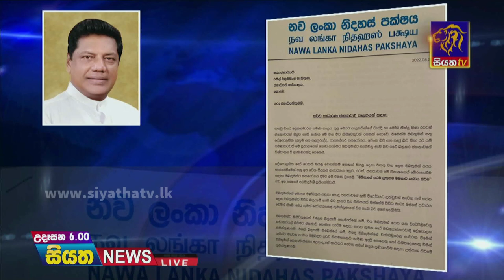Siyatha News | 06.00 AM | 31 - 08 - 2022